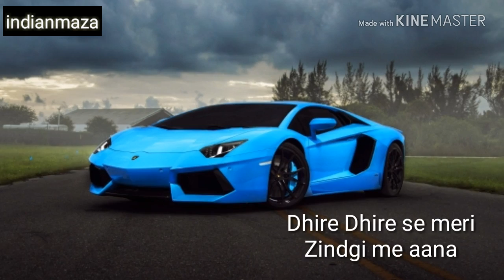Attitude & love mix whatsapp staus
Indian Maza whatsaap stauts